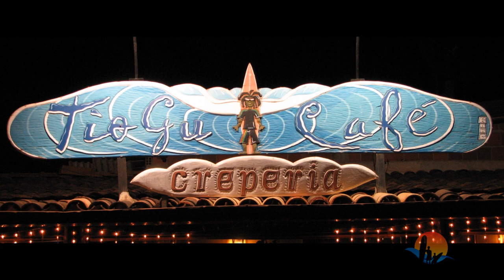10 anos de Tio Gu Café Creperia em Itacaré - BA.wmv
Video com fotos que contam um pouco de história dos 10 anos do Tio Gu Café Creperia em Itacaré - BA.

Imagens: Tio Zé, Cristina, Vitor e amigos.

Edição: André Wood.

               3ª Nothing - Mason Jennings.